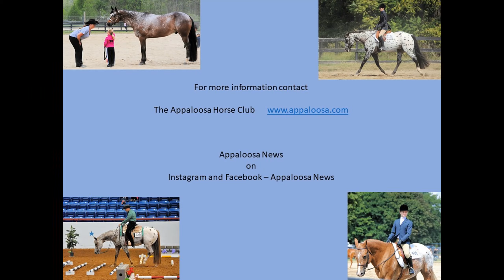An App for That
The Appaloosa horse. Unique and versatile

Thank you to:
Amy Elam and TCR Performance Horses